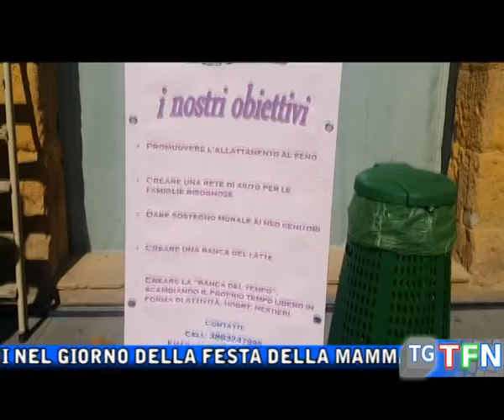La piazza è delle mamme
Piazza Garibaldi si riempie di mamme e bambini nel giorno della festa della mamma, iniziativa promossa da “Allattamore”